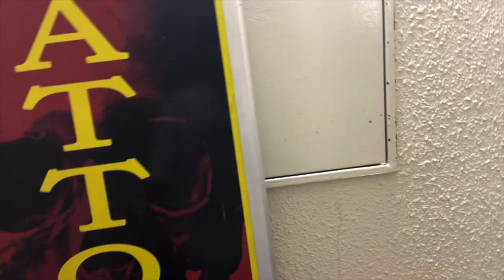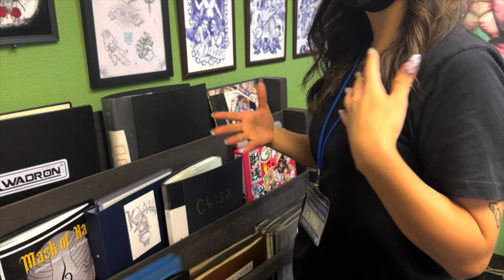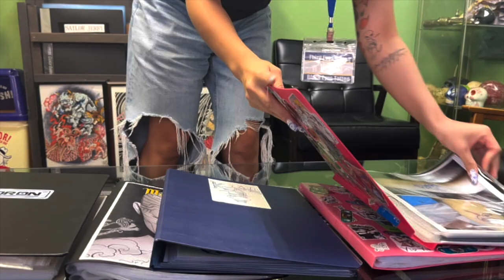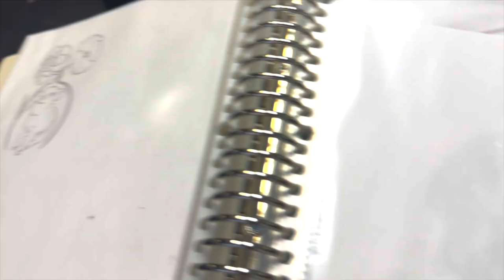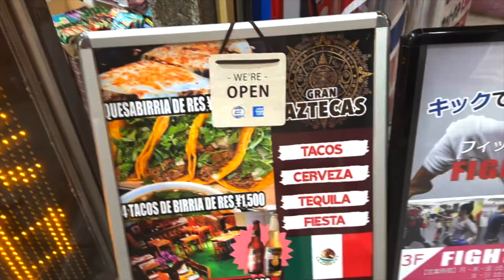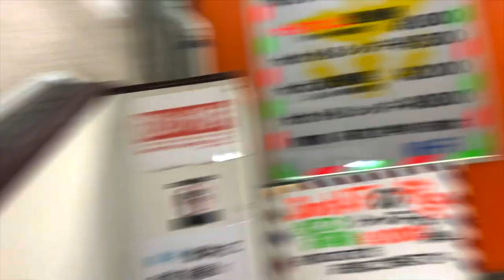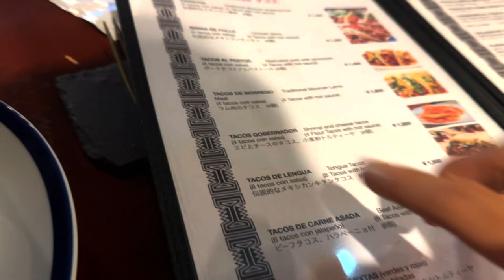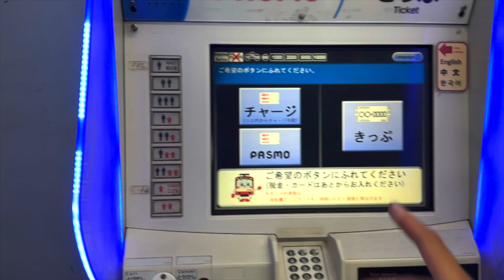I went to a Japanese Tattoo Parlor